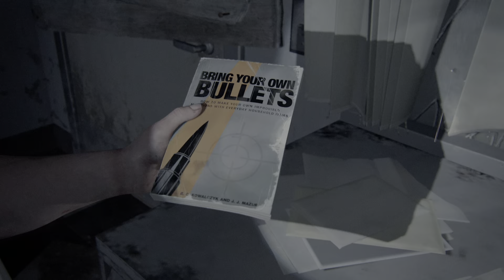The Last of Us II Part 30